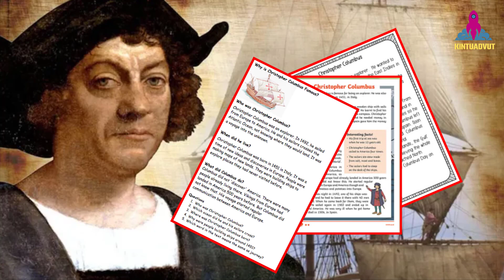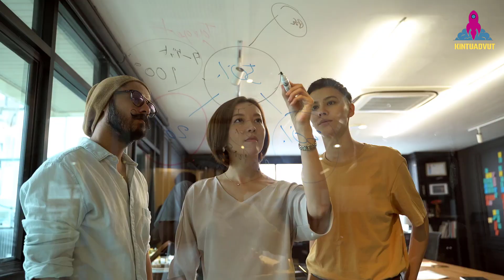বারমুডা ট্রায়াঙ্গেল : যেখান থেকে জাহাজ এবং বিমান আর ফিরে আসে না!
বারমুডা ট্রায়াঙ্গেল : অবশেষে বিজ্ঞানীরা বারমুডা ট্রায়াঙ্গেলের অমীমাংসিত রহস্য সমাধান করলো!

বারমুডা ট্রায়াঙ্গেল বা ডেভিলস ট্রায়াঙ্গেল নামে পরিচিত এলাকাটি ফ্লোরিডার দক্ষিণ-পূর্ব প্রান্তে প্রায় 500,000 বর্গমাইল সমুদ্র জুড়ে রয়েছে ।

বারমুডা ট্রায়াঙ্গেল আটলান্টিক মহাসাগরের একটি পৌরাণিক অংশ যা প্রায় মিয়ামি, বারমুডা এবং পুয়ের্তো রিকো দ্বারা আবদ্ধ যেখানে কয়েক ডজন জাহাজ এবং বিমান অদৃশ্য হয়ে গেছে।

2.টাইটানিক: এতোদিনে টাইটানিক ডুবার আসল কারন বের হলো ২০২৩। Mistakes that sank the titanic in Bangla

7.বিশ্বের শীর্ষ 10 সবচেয়ে বড় প্রাণী | অজানা রহস্য!! Top 10 biggest animals in the world || 2022

8.ভয়ংকর নীল তিমি !! রহস্যেঘেরা নীল তিমি | Blue Whale Facts in Bangla | biggest whale in the world 2022